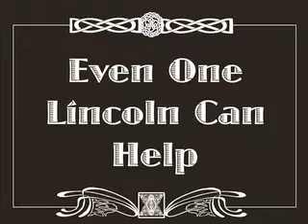A Helpful Penny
Ad that went on my school's TV Show; Woodbridge Live